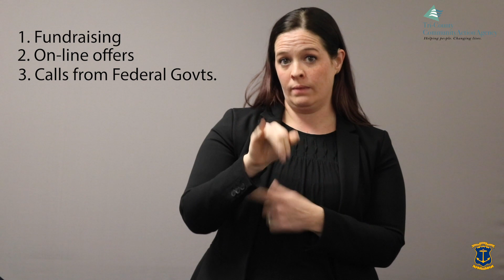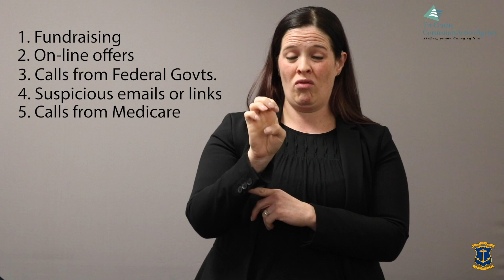COVID-19 message from Tri-Country re COVID-19 scams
Aimee Slezak, Deaf Victims Advocate, explains to you to be more alert on COVID-19 scams.